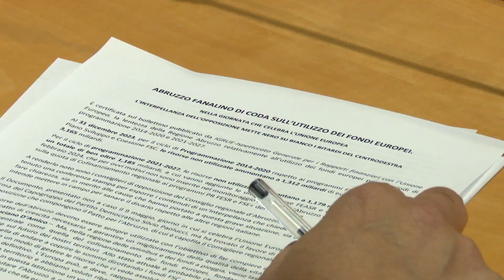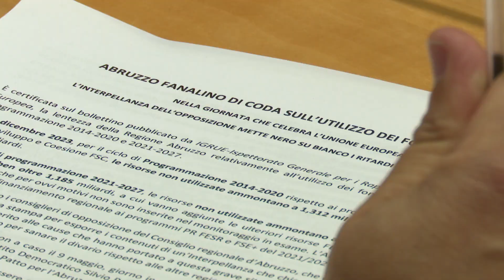Fondi europei, il centrosinistra attacca la maggioranza in Regione - 11/05/2024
Servizi TG | Fondi europei, il centrosinistra attacca la maggioranza in Regione | 11/05/2024